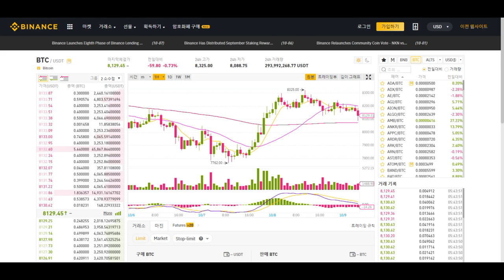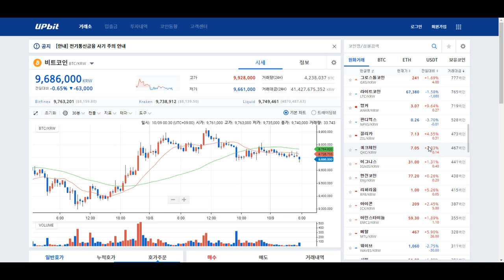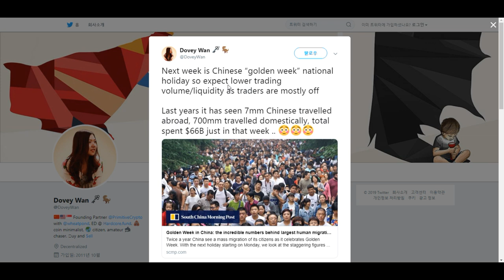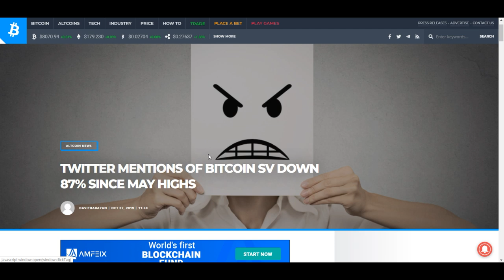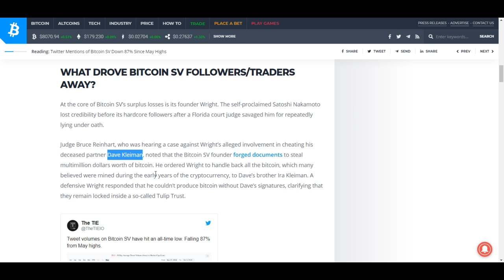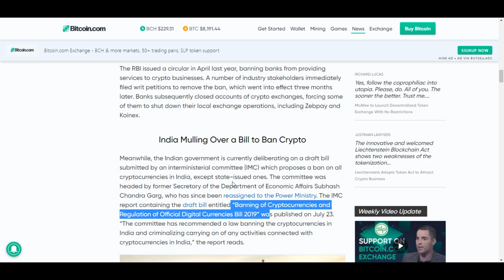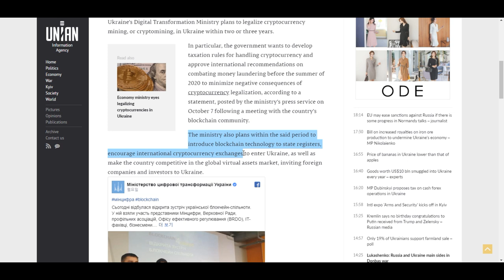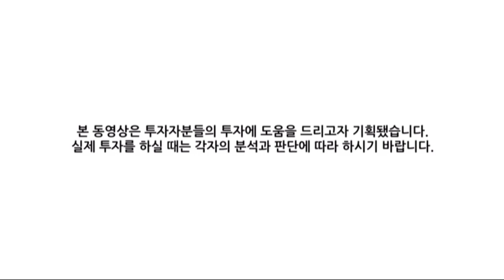[굿모닝 비트코인] 1009 비트코인 하루 만에 400달러 급등 이유, 홍콩의 비트코인 거래량 증가와 중국 국경절 연휴 때문일까?.. 소셜미디어 사용자들의 비트코인SV 관심 감소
10월 9일 수요일 아침, 비트코인 어제의 상승세를 이어가지는 못한 채

10월 9일 수요일 아침, 비트코인 어제의 상승세를 이어가지는 못한 채
1% 이하로 소폭 하락하며 8천 1백 달러 선을 웃돌고 있습니다.
알트코인들 역시 상승폭을 줄여나가며 약보합권에서 거래되는 모습입니다.

비트코인이 하루 만에 400달러 이상 급등하면서 일부 전문가들은 홍콩 시민들의 국가 단속 회피에 따른 암호화폐 선호도 증가와 중국 국경절에 따른 암호화폐 투자자들의 대규모 움직임에 의한 것이라는 분석을 내놓고 있는데요.
그밖에 인도와 우크라이나의 암호화폐 합법화 계획과 라이트코인 최신 버전 출시 등 업계 관련 여러 소식들도 함께 들려오고 있습니다.

자세한 내용 영상으로 함께 살펴보시죠!